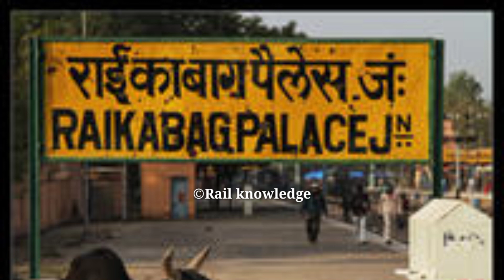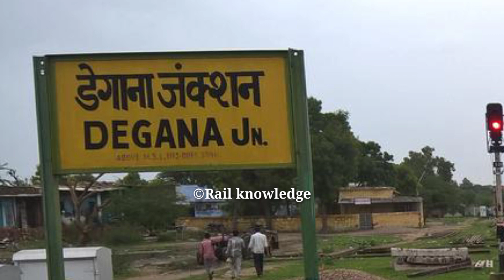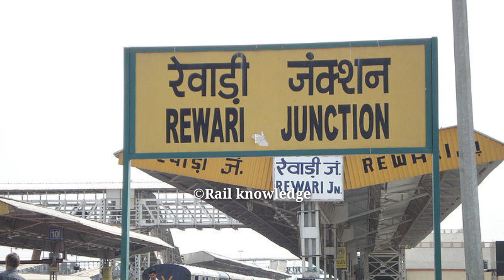जोधपुर से रेवाड़ी ट्रैंन || jodhpur rewari express || train full Detail Blog || Indian railway